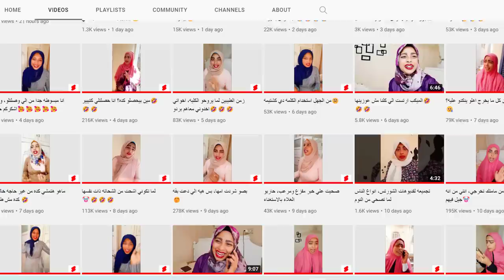قضاء العطله الصيفيه مع عائلتي اليابانيه و في مزرعه حماتي اليابانيه 🥰